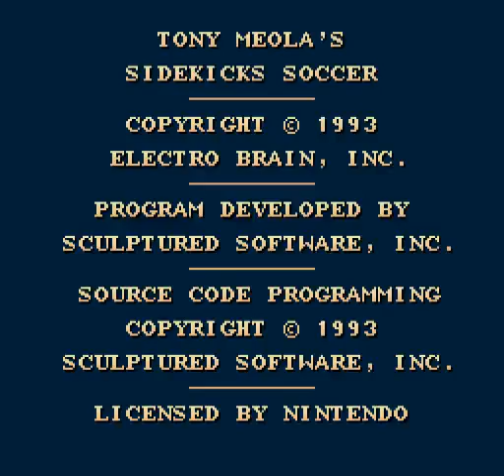Retrogaming Fifa World Cup 2014 : Switzerland France (Tony Meola's Sidekicks Soccer Super Nes)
Retrogaming Fifa World Cup 2014 :
Let's play every match of this world cup in a different retro video game.
Please don't be mean, I will surely be lame in most of the games as I won't remember how to play (or never knew how to play) all of these.
History of soccer video games
Have fun :)

Coupe du Monde de Football 2014 RetroGaming
Je vais jouer chacun des matchs de cette coupe du monde dans un jeu de football retro différent.
Soyez sympas, je vais surement jouer comme une merde car je ne vais pas me rappeler comment jouer à chacun d'entre eux (ou j'ai carrément jamais appris à y jouer).
L'Histoire des jeux de football
Bon visionnage